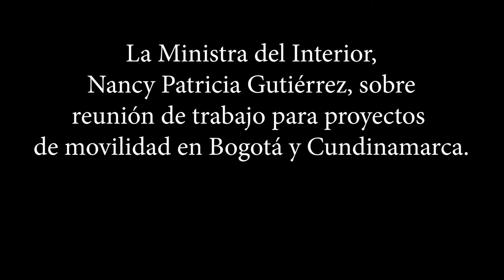Reunión de trabajo para proyectos de movilidad en Cundinamarca y Bogotá